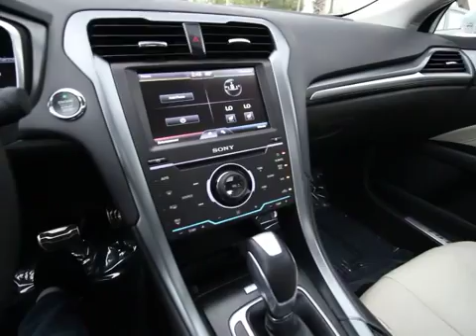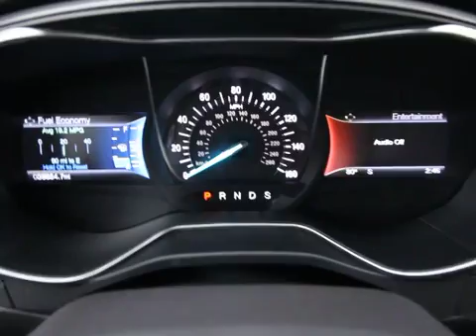2015 Ford Fusion Orlando, Maitland, Sanford, Deltona, Kissimmee, FL P8001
2015 Ford Fusion

DonReidFord
1875 S. Orlando Ave

FORD CERTIFIED***7 YR/100K WARRANTY**, Power Moon Roof, Don Reid Ford is honored to offer this great 2015 Ford Fusion Titanium in White and Medium Soft Ceramic interior., And Well equipped with Equipment Group 300A, Fusion Titanium, Ford Certified, EcoBoost 2.0L I4 GTDi DOHC Turbocharged VCT, 6-Speed Automatic, FWD, White, Medium Soft Ceramic w/Leather-Trimmed Heated Sport Bucket Seats, 12 Speakers, 18 Premium Polished Aluminum Wheels, 4-Wheel Disc Brakes, ABS brakes, Air Conditioning, AM/FM radio: SiriusXM, Auto-dimming door mirrors, Auto-dimming Rear-View mirror, Automatic temperature control, Brake assist, Bumpers: body-color, CD player, Compass, Delay-off headlights, Driver door bin, Driver vanity mirror, Dual front impact airbags, Dual front side impact airbags, Electronic Stability Control, Four wheel independent suspension, Front anti-roll bar, Front Bucket Seats, Front Center Armrest, Front dual zone A/C, Front fog lights, Front reading lights, Fully automatic headlights, Heated door mirrors, Heated front seats, Illuminated entry, Knee airbag, Leather Shift Knob, Leather-Trimmed Heated Sport Bucket Seats, Low tire pressure warning, Memory seat, MP3 decoder, Occupant sensing airbag, Outside temperature display, Overhead airbag, Overhead console, Panic alarm, Passenger door bin, Passenger vanity mirror, Power door mirrors, Power driver seat, Power passenger seat, Power steering, Power windows, Radio data system, Radio: AM/FM Stereo/MP3/Single-CD, Rear anti-roll bar, Rear reading lights, Rear seat center armrest, Rear window defroster, Remote keyless entry, Security system, SIRIUS Satellite Radio, Speed control, Speed-sensing steering, Speed-Sensitive Wipers, Split folding rear seat, Spoiler, Steering wheel mounted audio controls, SYNC w/MyFord Touch, Tachometer, Telescoping steering wheel, Tilt steering wheel, Traction control, Trip computer, Turn signal indicator mirrors, and Variably intermittent wipers. Equipment Group 300A, Fusion Titanium, Ford Certified, EcoBoost 2.0L I4 GTDi DOHC Turbocharged VCT, 6-Speed Automatic, FWD, White, and Medium Soft Ceramic w/Leather-Trimmed Heated Sport Bucket Seats. This 2015 Fusion is for Ford lovers who are searching for that babied, one-owner gem. When H2O starts showing up in the weather forecast, the FWD power delivery will help keep you in control of things. Ford Certified Pre-Owned means you not only get the reassurance of a 12Mo/12,000Mile Comprehensive Warranty, but also up to a 7-Year/100,000-Mile Powertrain Limited Warranty, a 172-point inspection/reconditioning, 24/7 roadside assistance, trip-interruption services, rental car benefits, and a complete CARFAX vehicle history report.